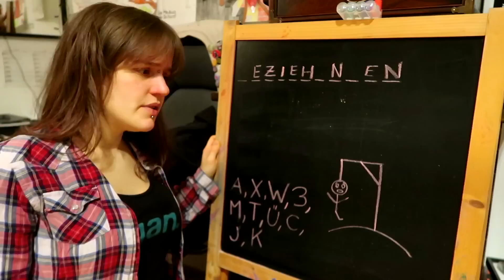Beziehungen | Hallo Bulimie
Beziehungen sind schon so nicht einfach, da brauchen wir nicht noch eine Essstörung zusätzlich. Wirklich nicht ...

Nach langer Pause stelle ich euch meine neue Mini-Serie "Hallo Bulimie" vor. Das Hallo steht hierbei für "Ich sehe dich".

Um es ausdrücklich gesagt zu haben:
Das hier steht in keinerlei Verbindung zu Pro Mia oder Pro Ana. Essgestörtes Verhalten wird hier nicht verherrlicht oder verharmlost.
Essstörungen sind Krankheiten, kein Lifestyle.